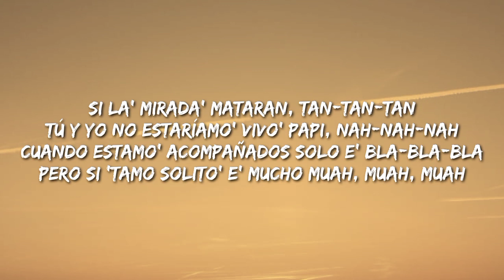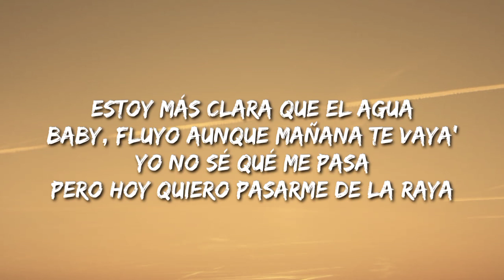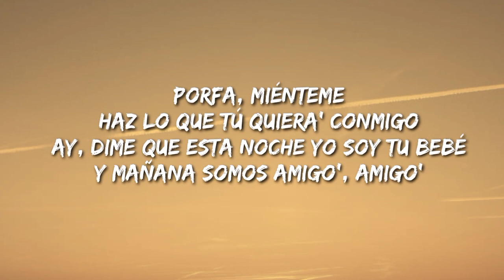TINI, Maria Becerra - Miénteme (Letra/Lyrics/Song)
Description